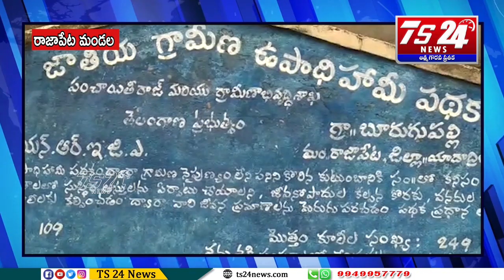ఉపాధి హామీ పనుల్లో అవినీతి |TS24 News